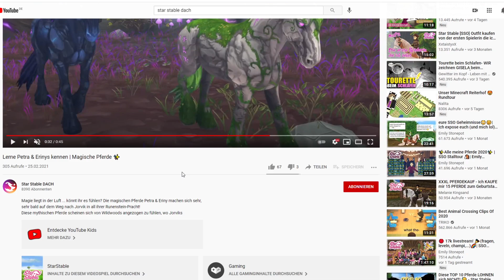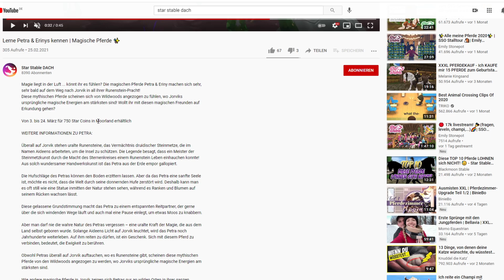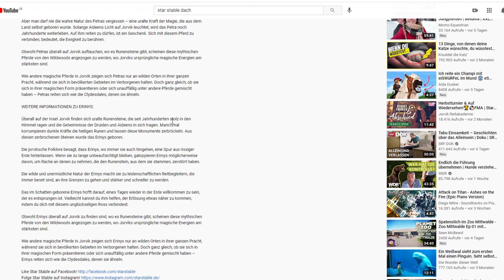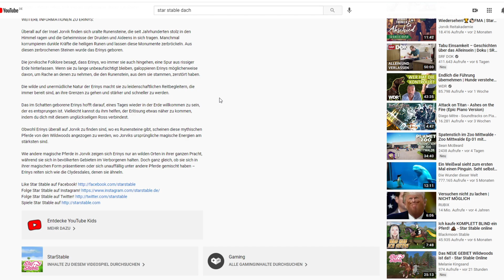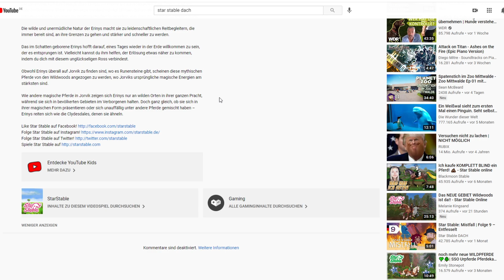PETRA und ERINYS TRAILER! 🦄 NEUE MAGISCHE CLYDESDALES | Star Stable [SSO]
Star Stable Video über den PETRA und ERINYS Trailer magische Clydesdales in StarStable [SSO]